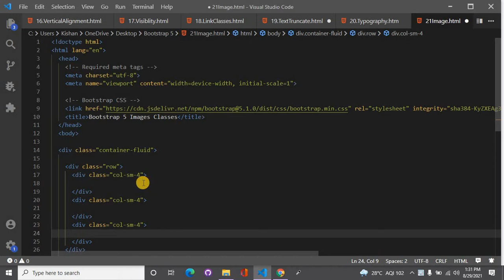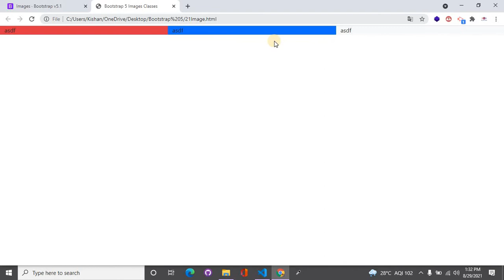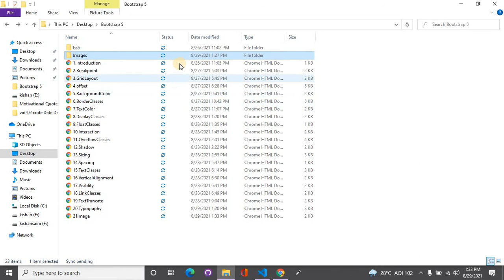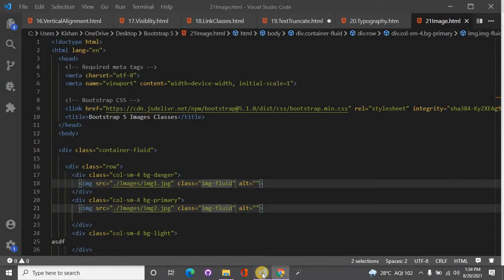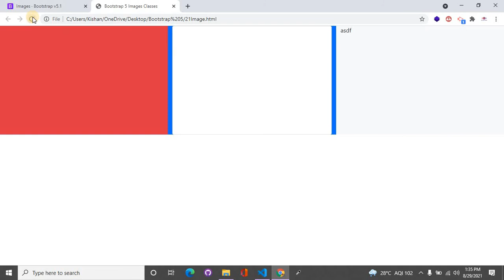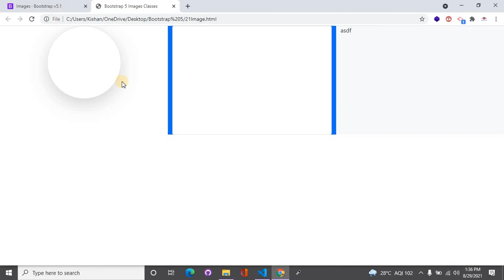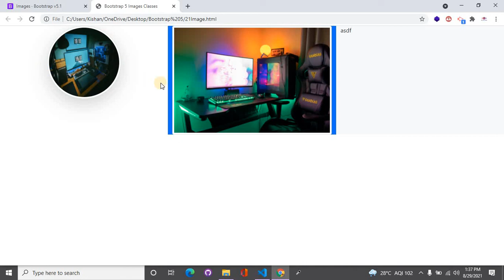Bootstrap 5 image classes.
Hello friends, We are going to start "Bootstrap Complete Course" series.

In this video we will cover bootstrap 5 image classes. If you want to show your image responsive for all the devices then you can use img-fluid class.
This is very useful class for image. There is a img-thumbnail class for showing image in a thumbnail.

So stay with us we will cover all things those you should know in bootstrap.